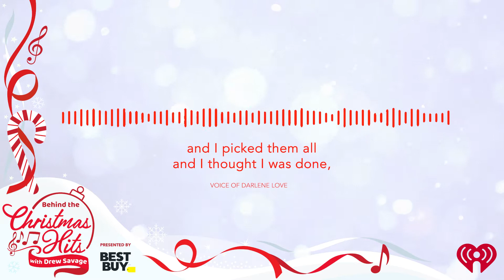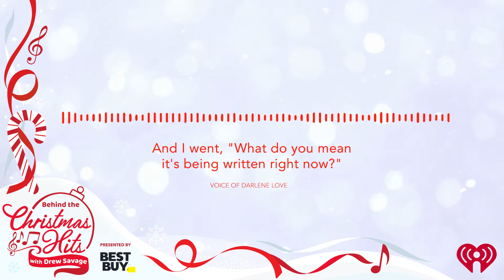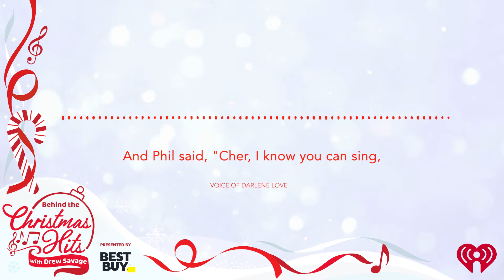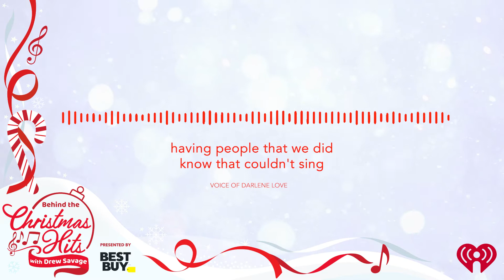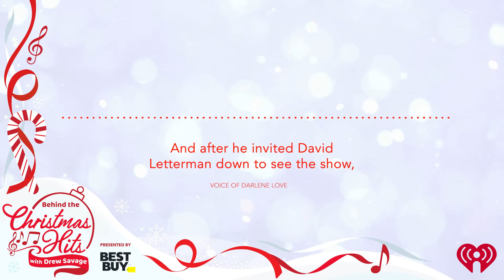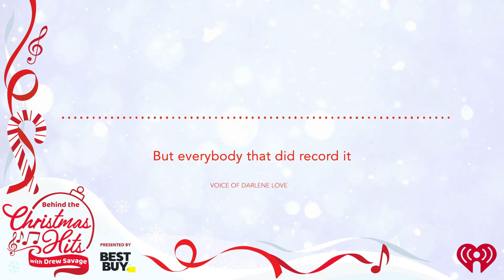Christmas (Baby Please Come Home) - Darlene Love Interview! | Behind The Christmas Hits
Rolling Stone declared Darlene Love's Christmas (Baby Please Come Home) The Greatest Rock n Roll Christmas Song Ever!

And who better to walk through this song with Drew Savage than the Rock and Roll Hall of Famer herself - Darlene Love!

Behind the Christmas Hits is presented by Best Buy.